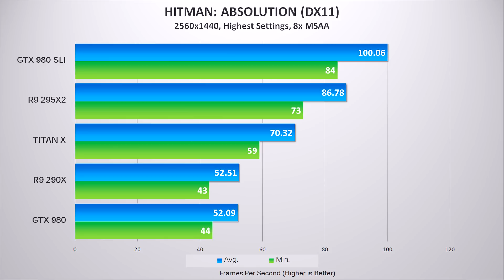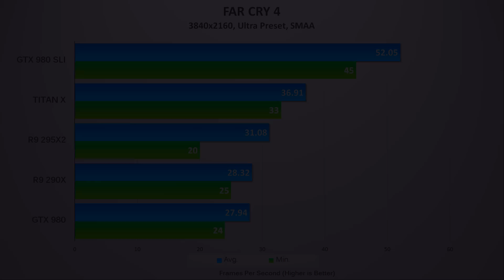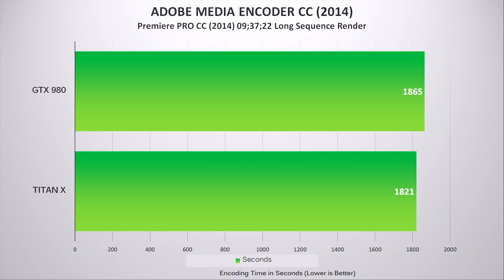NVIDIA GTX TITAN X Review | vs 295X2 vs 980 SLI + Adobe CC CUDA test!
for more news and reviews

Music used with permission from Silk Music
"Blood Groove & Kikis - Sweet Harmony (Original Mix)"